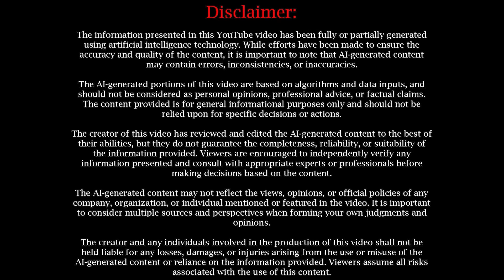Chicken or The Egg?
In this engaging video, we delve deep into the age-old philosophical conundrum of "Which came first, the chicken or the egg?" We explore various scientific and philosophical perspectives to try and solve this mystery. From evolutionary biology to quantum physics, this video seeks to unravel the puzzle in an easy and fun manner. Geared toward all thinkers of all ages, get ready to explore one of humanity’s most debated questions and come up with your own conclusion.